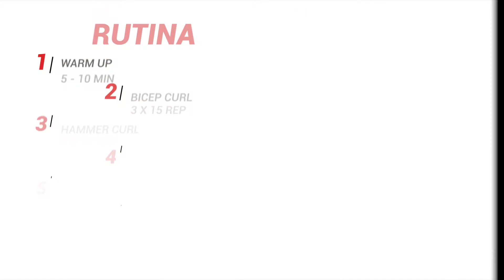MotívateEnCasa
Motívate con estos ejercicios de "Upper-Body" que puedes hacer en tu hogar💪🏻 💻
Lo mejor de todo es que puedes adaptar la intensidad de cada ejercicio según nos enseña nuestro fitness manager, Christian Rivera de Crunch Fitness.
¡Motívate en Casa!